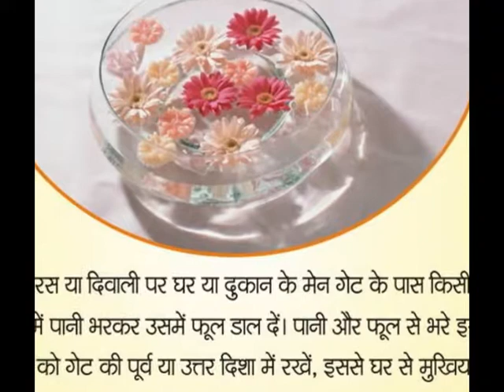Vastu For Diwali hd image videos